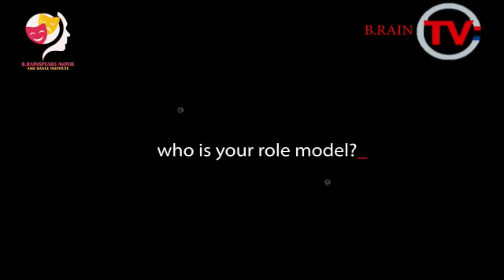Adebanjo Aderonke My Experience in movie industry